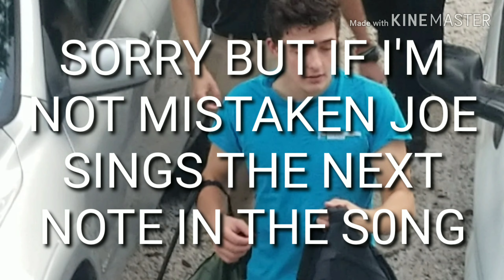Dropout Compilation pt. 4